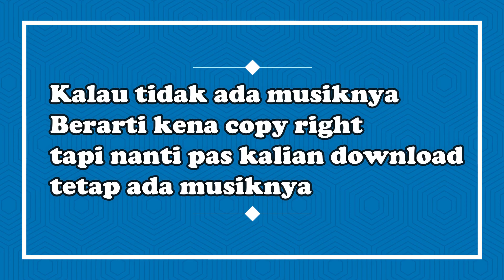Kumpulan Bingkai Quotes Keren Free Download Via Mediafire || KINEMASTER #1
Kumpulan Bingkai Quotes Keren Free Download Via Mediafire bisa kalian download disini.
Buat yang mau buat quotes pakai bingkai keren ini aku sediaiin ada 10 mentahan video nya bingkai quotes keren mp4 . Kalian bisa download langsung di link berikut ini

Barang kali ada yang cari video tentang ini bisa tonton langsung ya teman teman